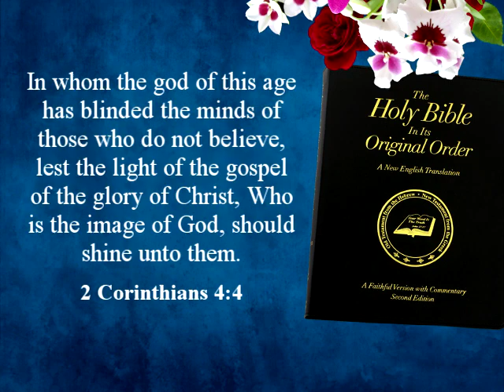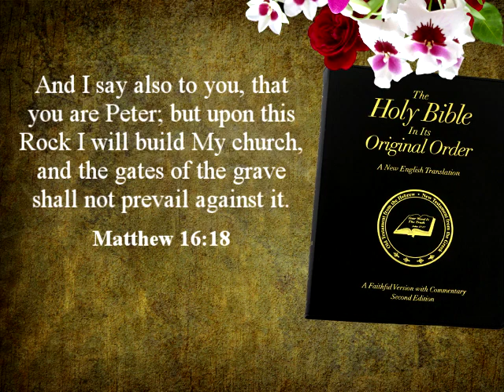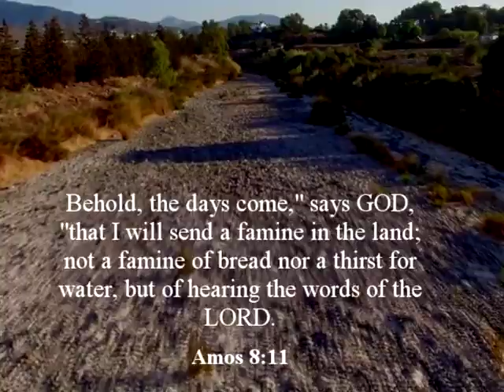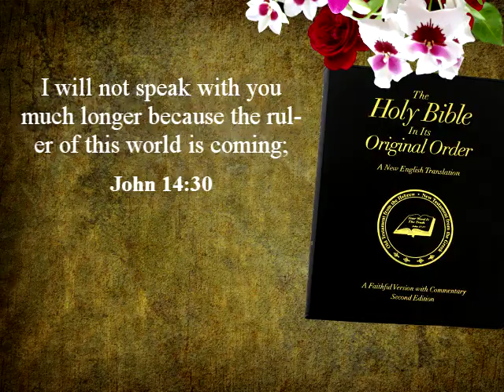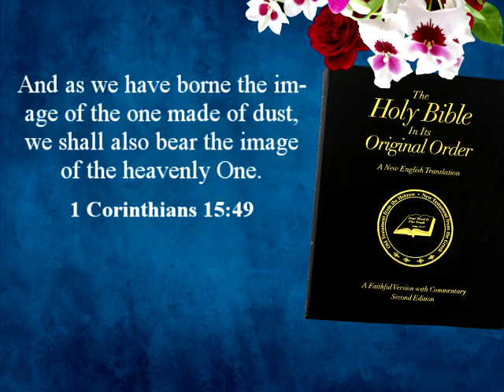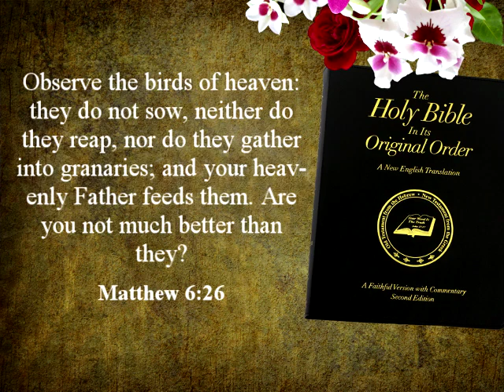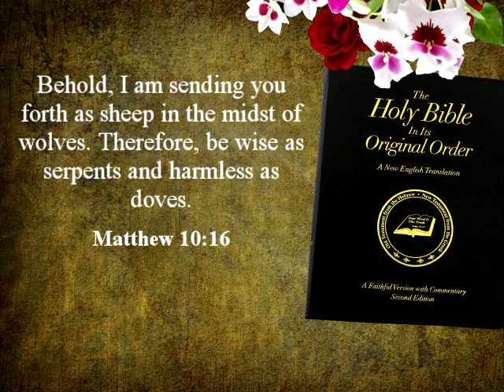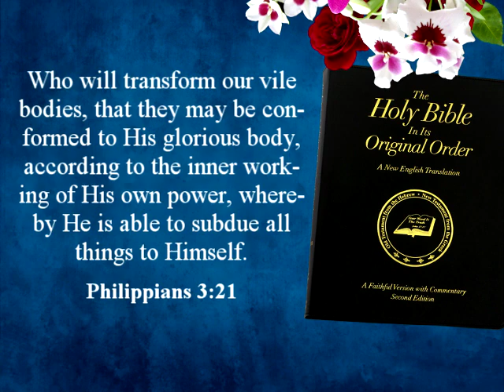The Monarch Butterfly and You. Part #2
Presented by Church at Home, speaker Steven Greene. Also available @